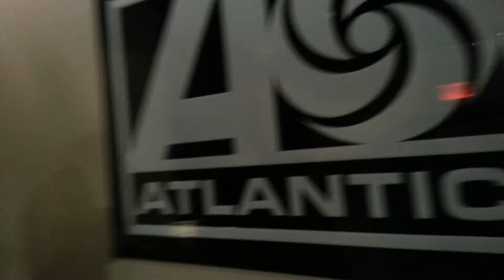OT Genasis & Pharaoh Jackson At Atlantic Records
OT Genasis & Pharaoh Jackson At Atlantic Records Work'n It!